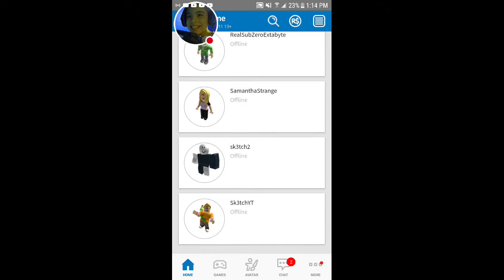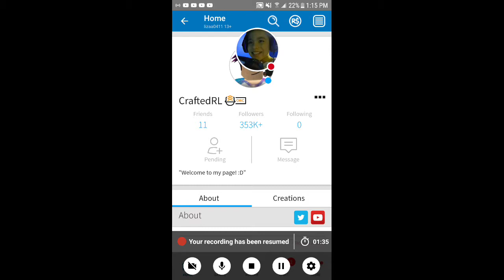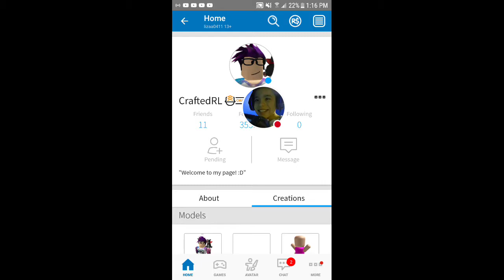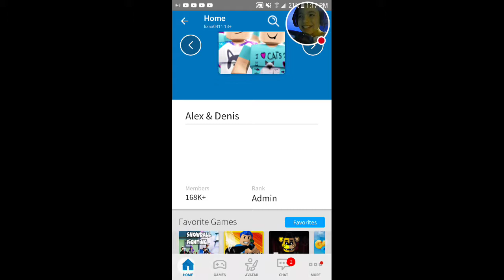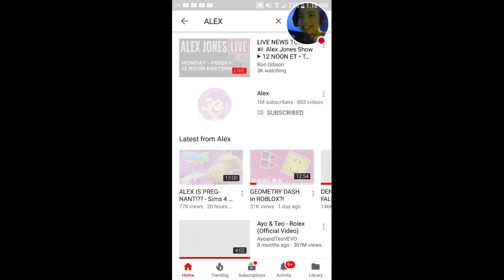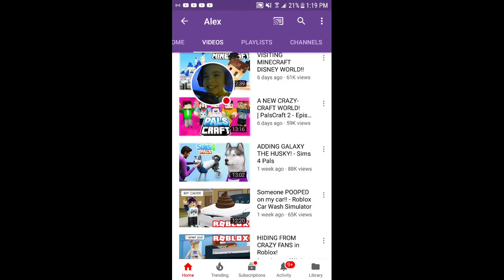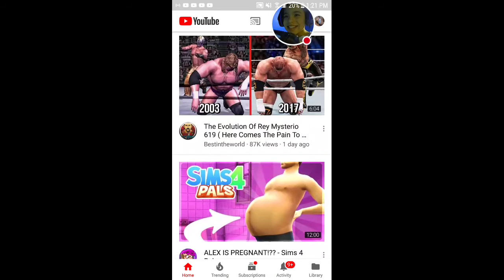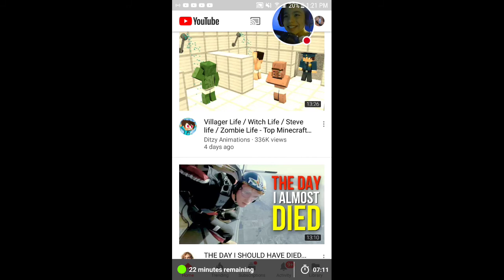I follow denisdaily and Alex on Roblox